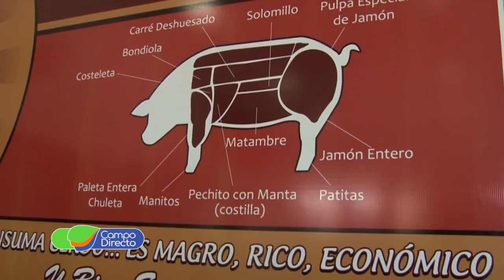Aumenta en Córdoba la faena de porcinos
La carne de cerdo profundiza la reconversión en los frigoríficos de Córdoba. En los últimos dos años, en la provincia se faenan más cerdos  que vacas y en el 2021 ese proceso se incrementó. ¿Cuáles son las razones de este cambio?